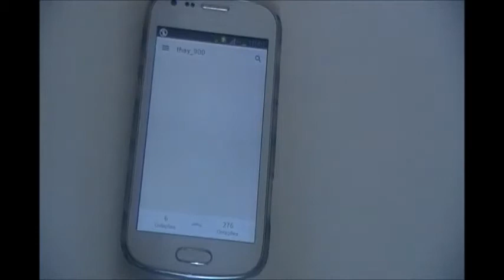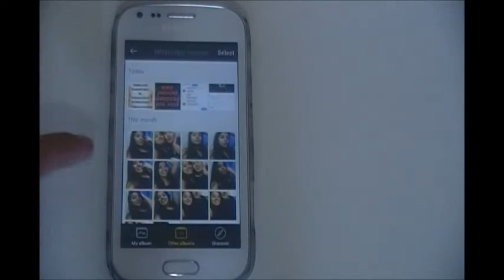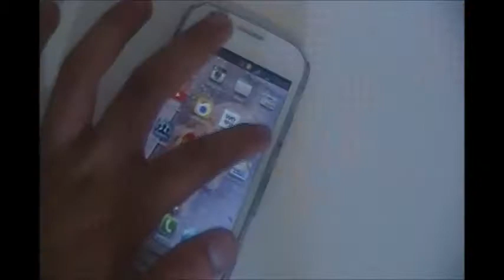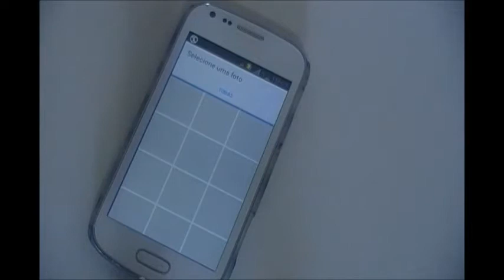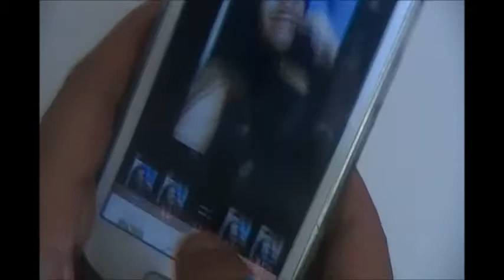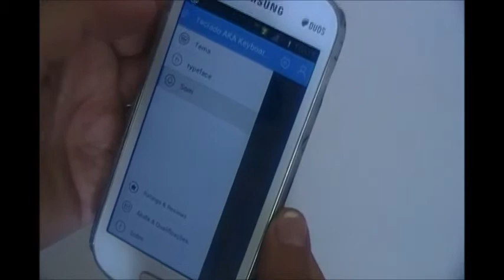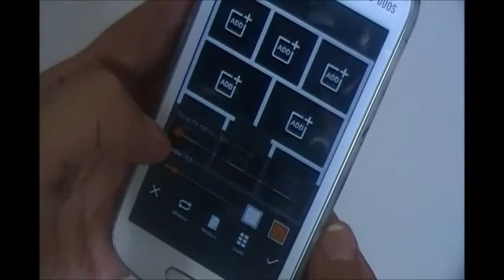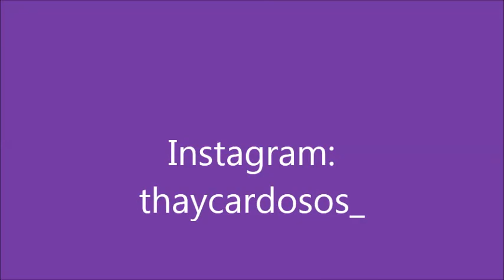MEUS APLICATIVOS do momento!!!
Olá pessoal!! e hoje tem um video super legal, que eu amo ver aqui no youtube, que é video sobre aplicativos do celular. Você não pode deixar de conferir! tem apps otimos! beijos meus amores.